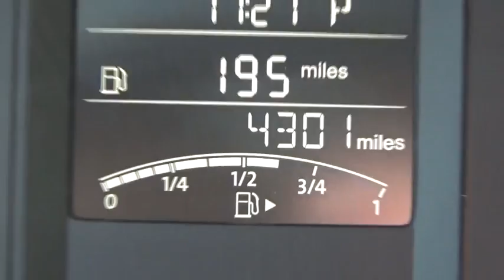2014 Volkswagen Jetta Sedan Yorktown, Putnam County, Westchester, Dutchess County, Orange County, CT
2014 Volkswagen Jetta Sedan S - Stock#: U2211 - VIN#: 3VW2K7AJ6EM243350

Yes... it's crazy... it's unreal... 4200 miles.. But if you saw the owners, you would understand. The former owners are probably the nicest people in the world.. and they are probably THE OLDEST PEOPLE in the world. So for them, 4200 miles was high mileage.And because they are young at heart and aint giving in to Father Time, they leased a NEW Jetta.. So while it lasts... a 4200 mile virtually NEW Jetta in Silver with automatic, power windows and locks, AM/FM CD..and more.Oh and it's VW Certified. So if you want a NEW Volkswagen for only $12,995... this is it!,